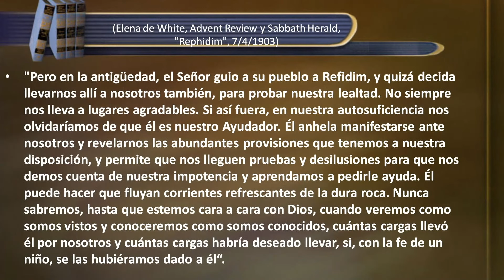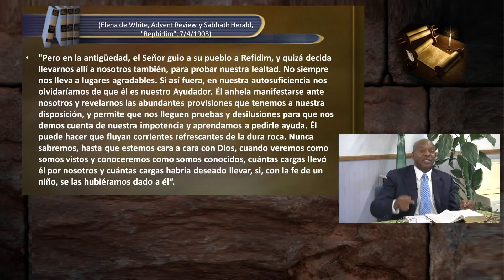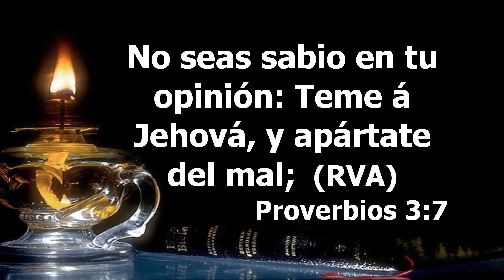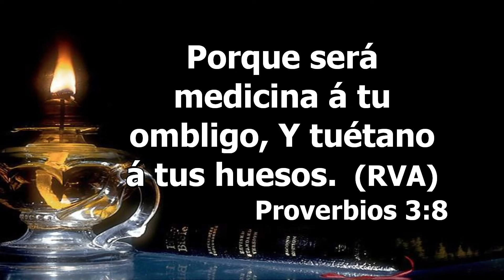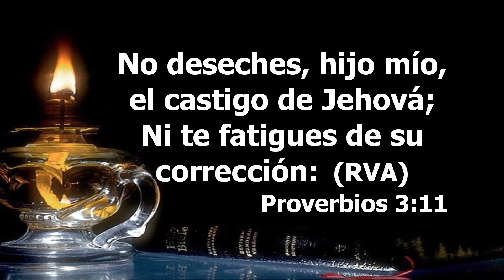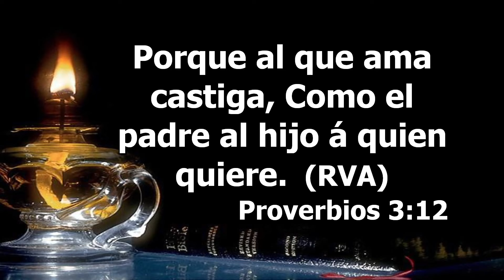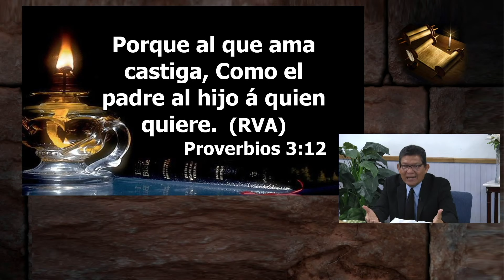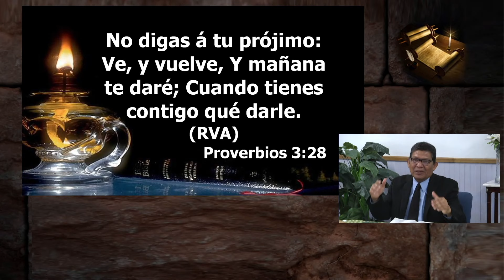Viernes, Julio 15 - Para Estudiar Y Meditar - La Iglesia En Estudio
Lee Elena de White, Patriarcas y Profetas, "El Exodo," pp. 286-295; "Del. Mar Rojo al Sinai", pp. 296-209; El Deseado de todas las gentes, "La tentacion," pp. 89-99.

Pastor Victor Romero - Invitado: Pastor José Burroughs
En El Crisol Con Cristo / Leccion 3
3do trimestre / Julio - Septiembre 2022